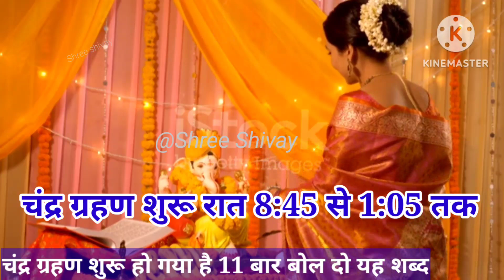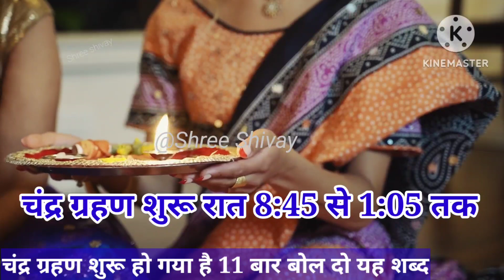आज 5 मई पूर्णिमा चंद्र ग्रहण शुरू हो गया है_ 11 बार बोल दो यह मंत्र, सोच से ज्यादा मिलेगाPrdeep ji